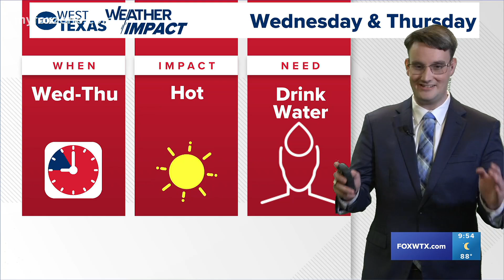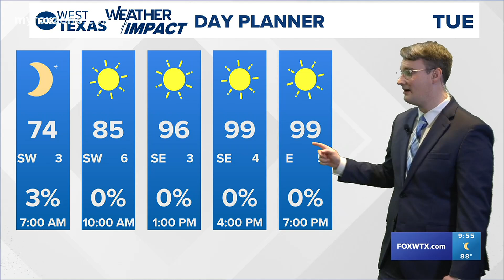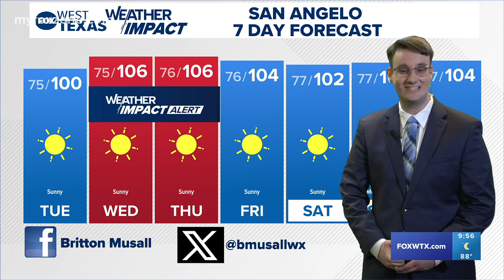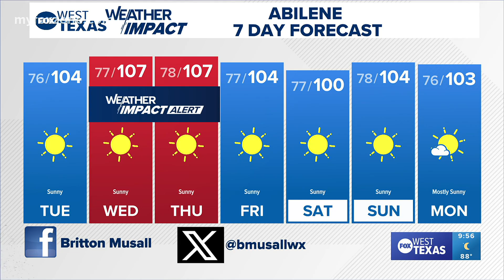Aug. 5, 2024, night forecast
I have potentially record-breaking heat for Wednesday and Thursday in my forecast. Be sure to stay cool!